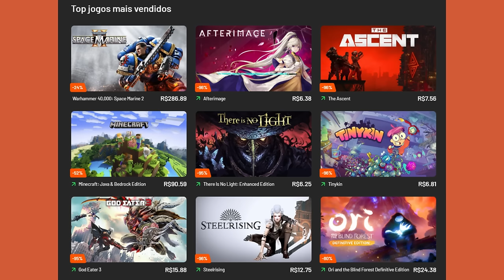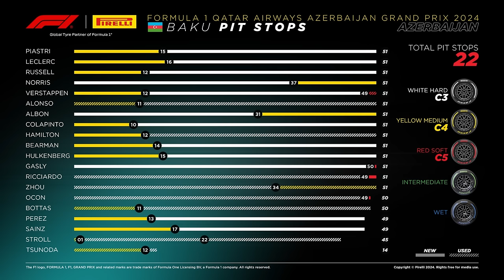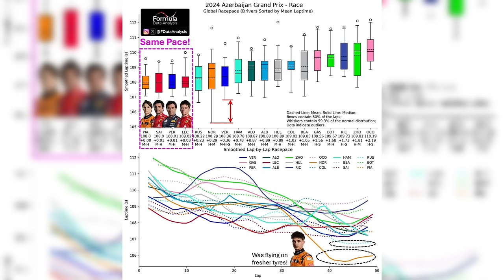ASA POLEMICA DA MCLAREN GERA "MINI DRS" / BORTOLETO LIDER / DADOS DO GP AZERBAIJÃO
👍 PARCEIROS

Sergio Milani
@scuderiamilani (Twitter)

📰 *Fontes:*

João 3:16

00:00 - Introdução
00:51 - Bortoleto líder na F2
01:30 - Estratégias do GP
02:28 - Dados dos compostos
03:40 - Ritmo de corrida
05:44 - A asa flexível da McLaren
07:00 - Explica a asa carregada
08:08 - Está dentro do regulamento?